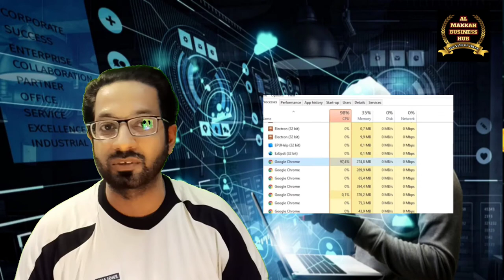Cryptojacking | Watch before its too late | Mining in Android phone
In this video I'm going to explain you guys what is crypto Jacking